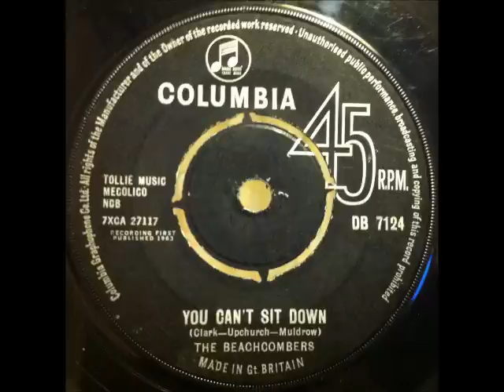Beachcombers - You Can't Sit Down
Superfast Instro